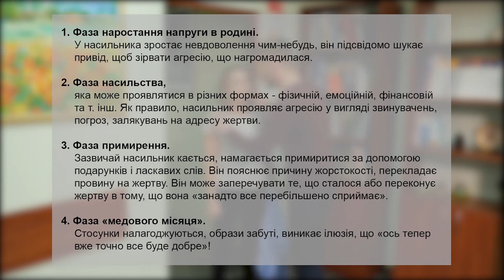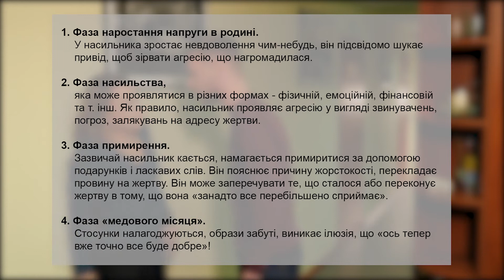Від стадії «намір» в стадію «прийняття рішення»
Онлайн-курс: Надання послуг з репродуктивного здоров’я у випадку ґендерного насильства.

Курс створено в рамках спільного проєкту Благодійного фонду «Здоров’я жінки і планування сім’ї» та Фонду ООН в галузі народонаселення «Комплексний підхід до вирішення проблеми насильства щодо жінок та дівчат в Україні», за фінансової підтримки Уряду Сполученого Королівства Великої Британії та Північної Ірландії.

Ґендерне насильство – це насильство, яке чиниться над особою тому, що вона належить до тієї чи іншої статі. В усьому світі в більшій кількості потерпають від насильства жінки та дівчата. Однією з причин є нерівний розподіл влади між чоловіками та жінками. Беручи до уваги тяжкі наслідки для фізичного, сексуального, репродуктивного та психологічного здоров’я жінки, це явище потребує належної уваги з боку сектору охорони здоров’я.

Медичним працівникам важливо пам’ятати, що ґендерне насильство – це багатогранна проблема. Крім фізичного та сексуального насильства, яке часто призводить до травм та ускладнень, слід звертати увагу на психологічне та можливе економічне насильство, яке також може серйозно вплинути на здоров’я жінки.

Цей курс з надання медичних послуг у випадку ґендерного насильства розрахований на лікарів загальної практики – сімейних лікарів, лікарів акушерів-гінекологів, а також психологів та соціальних працівників.

Мета курсу
Допомогти сформувати навички надання медичної допомоги жінкам, які постраждали від ґендерного насильства, а також надання актуальної інформації щодо медико-соціальних та психо-соціальних аспектів ґендерного насильства.

Курс складається із двох основних частин, що зосереджуються на медико-соціальних та психо-соціальних аспектах ґендерного насильства.

В частині «Медико-соціальні аспекти ґендерного насильства» розглядаються такі питання:

– Роль та повноваження медичних працівників в наданні допомоги постраждалим від ґендерного насильства.
– Виявлення ґендерного насильства. Огляд пацієнта.
– Надання медичної допомоги постраждалим від ґендерного насильства.
– Документальне оформлення випадку ґендерного насильства. – Додаткові обстеження.
– Діагностика та надання допомоги при сексуальному насильстві.
– Огляд сучасних методів контрацепції. Консультування з приводу невідкладної контрацепції.
– Подальше спостереження постраждалих від ґендерного насильства.
– Методика проведення консультування.
– Етапи консультування. Відпрацювання навичок ефективного консультування.

В частині «Психо-соціальні аспекти ґендерного насильства» зосереджує увагу на питаннях:

– Схема прийняття рішень.
– Вплив насильства на стан здоров’я жінки.
– Механізм формування дистресу у разі ґендерного насильства.
– Моделі поведінки людини та універсальна модель зміни поведінки.
– Особливості консультування постраждалих від ґендерного насильства.
– Консультування з питань зміни поведінки як фактор профілактики насильства.

Інформація в рамках курсу подається у форматі відеозаписів із презентаціями, а також відео-кліпів із сценами, де продемонстровані етапи мотиваційного консультування.

Викладачі:
Майструк Галина Павлівна, лікар акушер-гінеколог, Голова правління БФ «Здоров’я жінки і планування сім’ї»;

Морозова Марина Олександрівна, психолог БФ «Здоров’я жінки і планування сім’ї»

По закінченні курсу ви будете вміти:

– виявляти ознаки ґендерного насильства;
– проводити огляд та надавати первинну медичну допомогу особам, які постраждали від ґендерного насильства;
– оцінювати можливі ризики, проводити пост-контактну профілактику та призначати невідкладну контрацепцію;
– консультувати щодо:
– використання методів контрацепції;
– консультування щодо безпечного переривання вагітності в разі необхідності;
– проводити документування випадку ґендерного насильства;
– спрямовувати постраждалу особу для отримання подальшої медичної та інших видів допомоги.